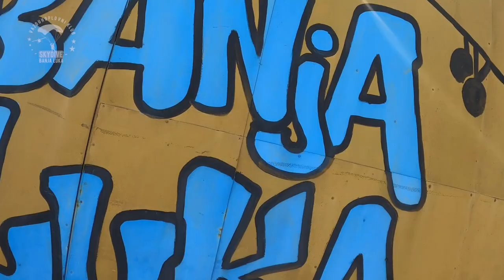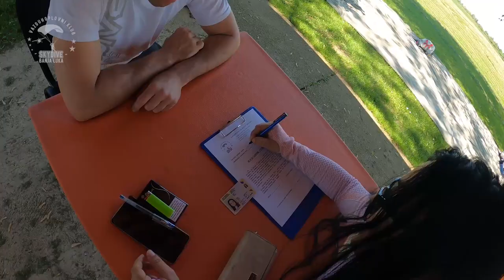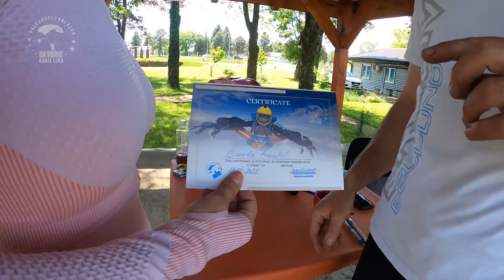TANDEM SKOK BANJALUKA - Vazduhoplovni klub Skydive Banjaluka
Tandem skok - Sanela Asentić, Aerodrom " Zalužani", 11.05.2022, sa tandem instuktorom Bobanom Prodanovićem - SKYDIVE Banja Luka.